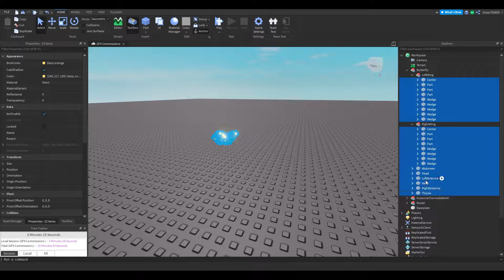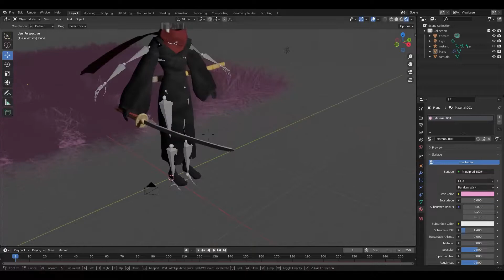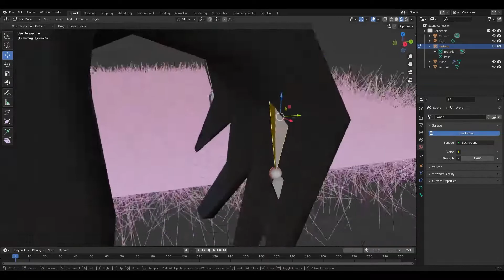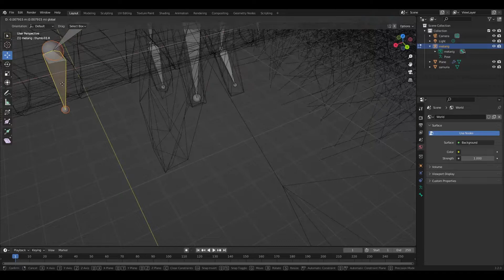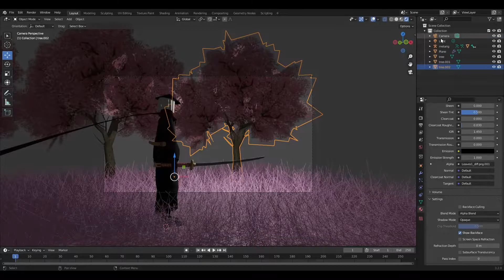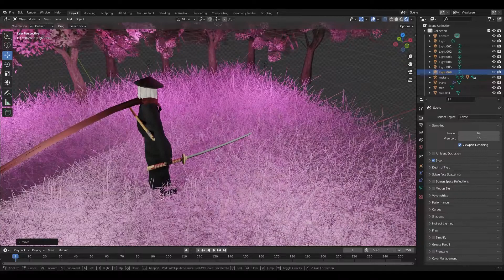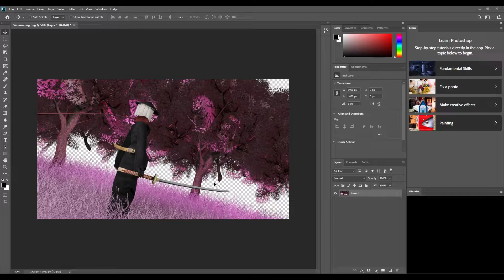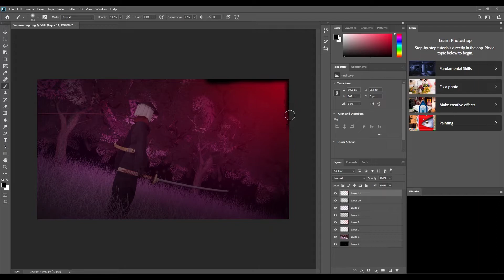The Mimic Kusunoki GFX Speed Art | Using Blender & Photoshop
I am chase I mostly record videos on the mimic, but I do play other horror games.

First time rigging in blender, and I messed up I also forgot to add the butterflies that I originally saved in the beginning of the video

_GFX_

_Credits_
Check out Neffex!
They have great music!